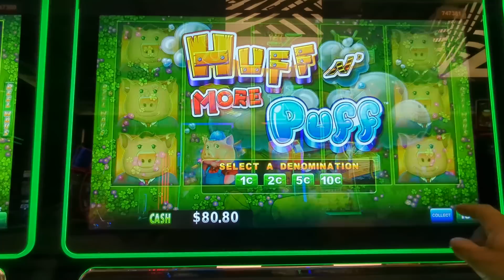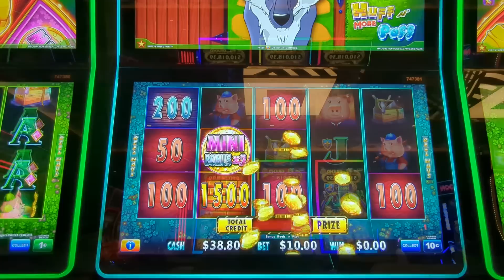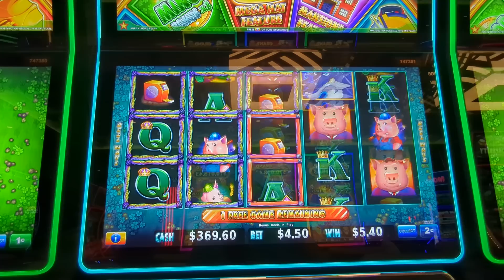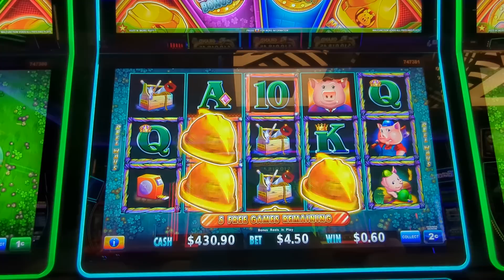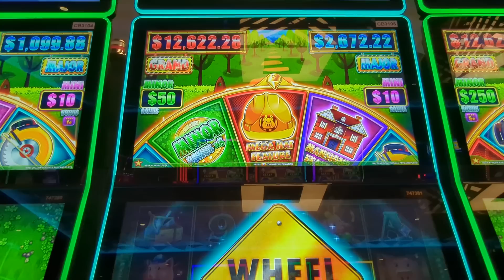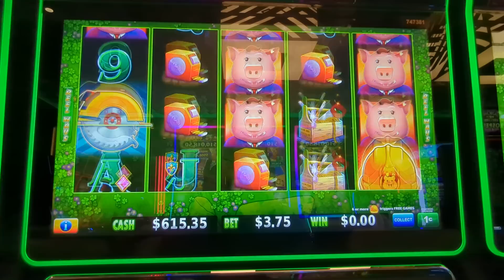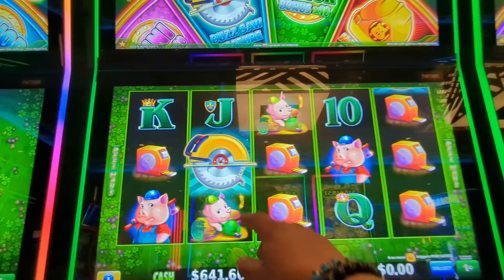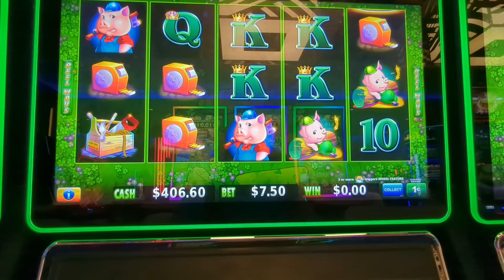regresamos con JJK Jackpots jugando de $3 y $7.50 por tiro